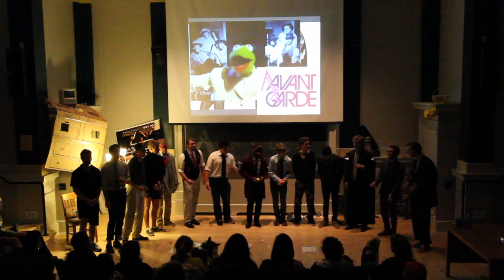Axies - Mykonos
Arrangement of Mykonos by the Fleet Foxes. Arranged and sung by Jake Namaroff.